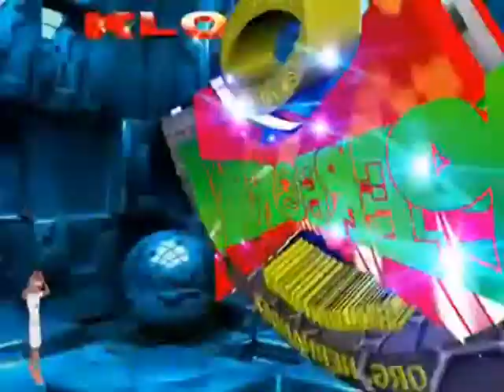CUMBIA EN AMERICA ((ESTRENO 20XVI))GPO SON GAYTA***SONIDO EL PEREGRINO ((COL UNIDAD SAN ANGEL PUE))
BAILELOOO YEPA YEPA YEPAAAAA EL KLON MIXXXX HORALEEEEEEE